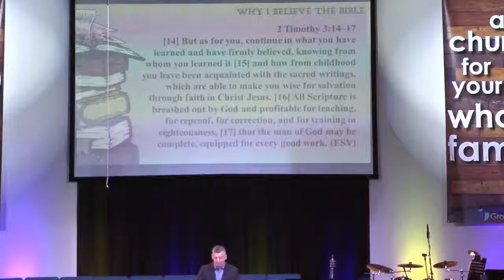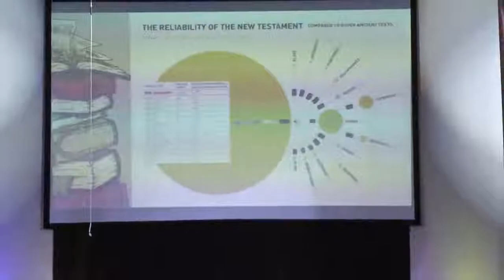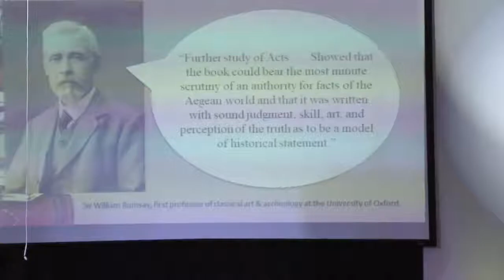5 Reasons Why I Believe The Bible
First Baptist Church Of Grove City
Message for Sunday November 11, 2018
Neal Auditorium - Simulcast to Genesis Auditorium
Special Guest Speker Dr. Dan DeWitt